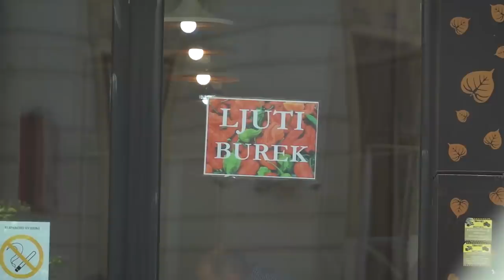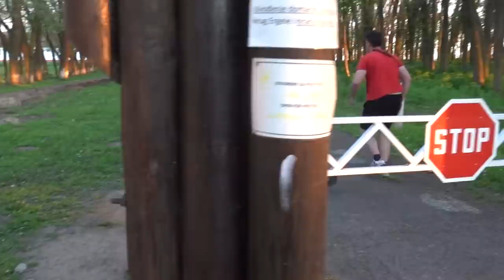VI ODLUČUJETE SLEDEĆEG LJUBIMCA!!